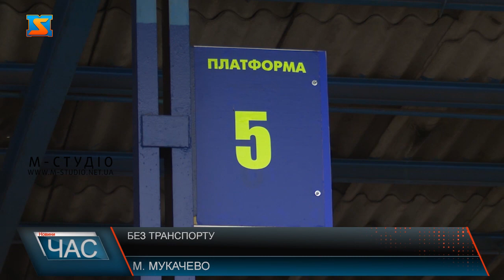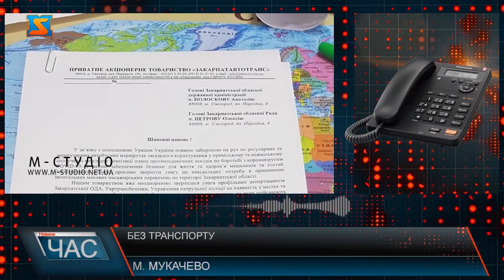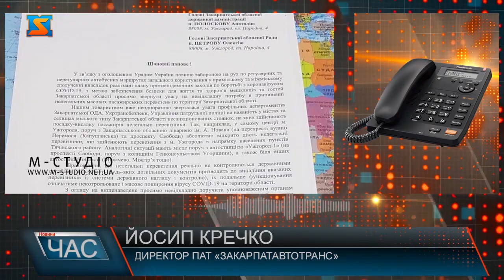Без сполучення. Припинили курсування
Залишились без сполучення. У зв’язку із запровадженням на Закарпатті «червоної зони», рейсові автобуси в області припинили курсування, дозволені лише нерегулярні рейси. Таке рішення спричинило чимало незручностей  для населення.На автовокзалі  Мукачева зараз порожньо, ні рейсових автобусів, ні пасажирів. Зустрічаємо лише кількох людей. Серед них пан Василь. Чоловік каже,  був у візовому центрі  в Ужгороді, зараз намагається якось доїхати додому, у Воловець.Через те, що Закарпаття потрапило у «червону зону» карантину, рейсові автобуси в області припинили курсування. Тож, людям, щоб проїхати відстань у якихось  сто кілометрів, доводиться витрачати по півдня, шукаючи попутників або нелегальних перевізників. Звернення від людей хоч частково  вирішити питання транспортного сполучення надходять щодня, -  каже  директор  ПАТ «Закарпатавтотранс» .Щоб  організувати відповідні  рейси для перевезення населення  з дотриманням усіх санітарних норм «Закарпатавтотранс» звернувся  до облдержадміністрації. Тим часом, у патрульній поліції наголошують, заборона не діє на транзитні пасажирські перевезення та перевезення на легкових автомобілях, де не більше 5  пасажирів.
Чи відбудуться зміни в організації транспортного сполучення поки питання відкрите. До цього часу, людям радять без крайньої потреби нікуди не їздити.